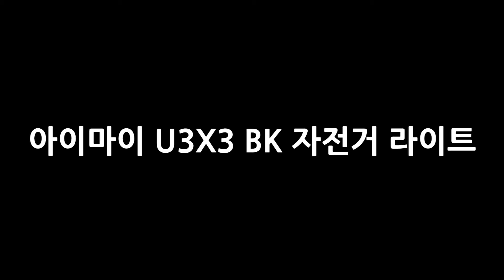아이마이 U3X3 BK 자전거 라이트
AIMAI CO LTD   LED Flashlight